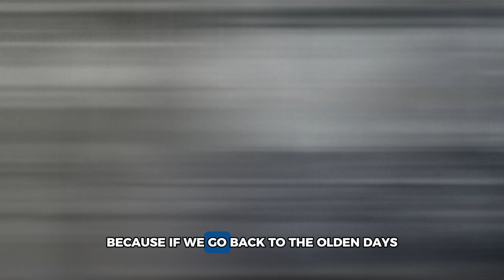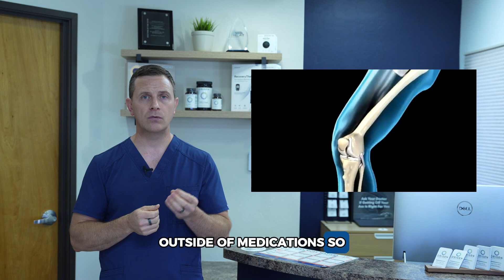GLUCOSAMINE for arthritis? Does it really work?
Wondering what glucosamine really is and whether it actually helps your joint pain, arthritis, Is glucosamine still worth taking in for joint pain, arthritis, or knee pain?

Dr. John Tait — a non-surgical orthopedic specialist — breaks down the real science behind glucosamine supplements and answers the question: Does glucosamine really work?

In this evidence-based guide, we explore what glucosamine is, how it naturally functions in your joints, and whether supplementing it can truly support cartilage repair, reduce pain, and delay joint degeneration. This is your no-fluff, medically-backed answer to:

 👉 Is glucosamine best for knee pain and joint pain?
 👉 What is the most effective medication for arthritis, and where does glucosamine fit in?
 👉 Is it okay to take glucosamine every day for joint health?
🔹 Timestamps for Key Topics:
0:00 – Why talk about glucosamine in 2025?
 0:29 – Scientific studies and industry funding concerns
 1:15 – What is glucosamine and its role in joint fluid & cartilage
 2:03 – Effects of glucosamine on arthritis (moderate to severe)
 2:41 – Who benefits most from glucosamine for joint pain?
 3:01 – Forms of glucosamine: sulfate, hydrochloride, N-acetyl
 3:56 – Hidden tricks in the glucosamine supplement industry
 4:11 – Dosing problems and mislabeling issues
 5:00 – Who should avoid glucosamine (diabetes, glaucoma)
 5:25 – Does glucosamine really help arthritis? Dr. Tait’s verdict
 6:05 – Final advice on supplementation & joint longevity

GLUCOSAMINE IN CONTEXT
 So, what does glucosamine do innately for our joints? It's a natural compound found in cartilage and synovial fluid that helps reduce friction and support shock absorption. As we age, natural glucosamine declines, leading to stiffness and deterioration. That’s why glucosamine for cartilage repair has gained traction as a non-pharmaceutical option — especially among those seeking alternatives to NSAIDs or invasive treatments.

But does glucosamine really help arthritis? According to the latest insights, it can — especially for those with moderate joint degeneration. Patients with severe, bone-on-bone arthritis may see limited benefit, but for many, glucosamine for arthritis remains a valid part of their recovery plan.

And yes, glucosamine for knee pain is still widely used — though not all forms are created equal. Dr. Tait explains why glucosamine sulfate is likely superior to glucosamine hydrochloride, and why reading supplement labels matters more than brand hype.

🧠 KEY QUESTIONS ANSWERED IN THIS VIDEO:
Does glucosamine really work?

Can we consider glucosamine as our medication for arthritis?

Is it okay to take glucosamine every day?

Which form of glucosamine is best for supplementation?

About Dr. John Tait
Dr. John Tait is the founder of ORIGEN Orthopedics and Optimal Health. The only dedicated Orthopedic practice in the Southwest U.S. exclusively focused on non-surgical leading-edge Regenerative and Orthobiologic treatments integrated with total health optimization.

Our mission at ORIGEN Orthopedics and Optimal Health is simple.
To help you pain less, so that you can live more.

If we can help you in any way, use this link to schedule a complimentary discovery call with our team today: